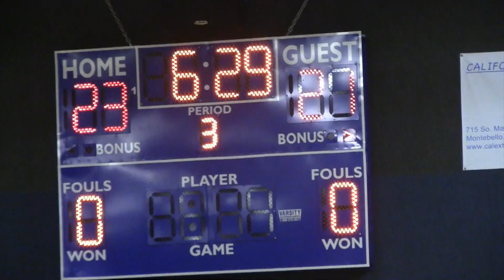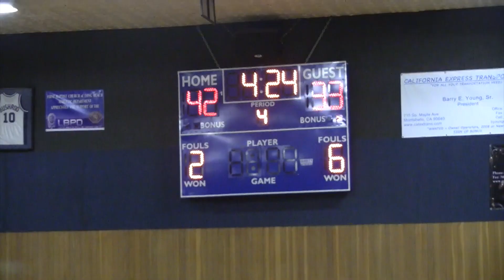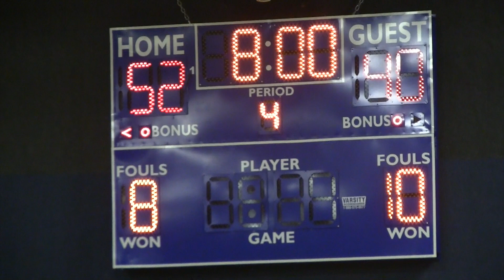2015-02-06 Western States Tourney Game 4 - Pacific